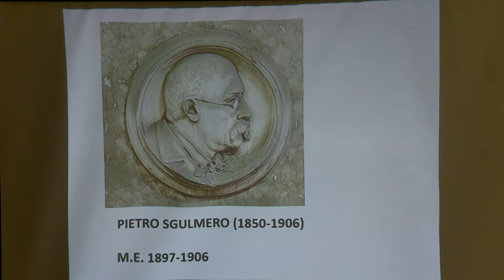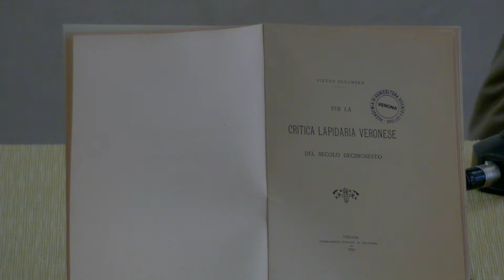ACCADEMICI PER IL PROGRESSO: Pietro Sgulmero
Cari Amici, oggi il nostro membro effettivo e Assessore della Classe di Lettere, prof. Alfredo Buonopane, ci racconta la figura di Pietro Sgulmero (8 maggio 1850 - 7 agosto 1906) che fu Direttore dei Civici Musei di Verona e durante tutta la sua vita si dedicò agli studi letterari, alla storia, all’archeologia, all’epigrafia, alla bibliografia e alla numismatica. Venne eletto socio di questa accademia nel 1897. Lasciò numerose e pregiate pubblicazioni su svariati argomenti di storia locale, di epigrafia, di archeologia e di numismatica. Pochi giorni fa, il 7 agosto, ricorrono i 115 anni dalla scomparsa di questo grande studioso veronese, l’Accademia gli rende omaggio con questo breve video. Auguriamo a tutti buona visione!